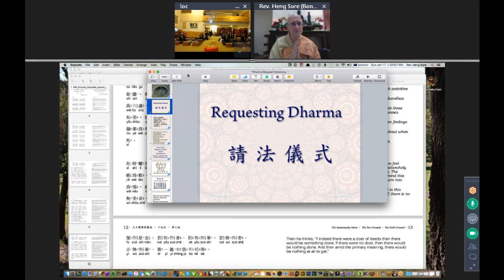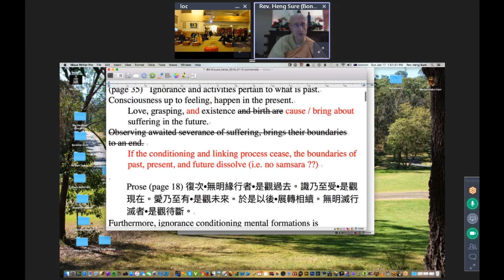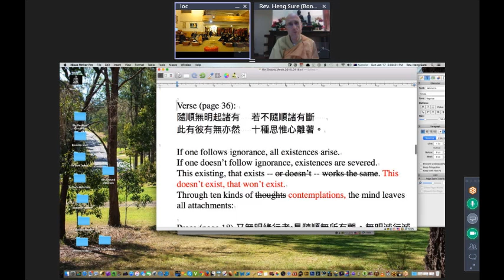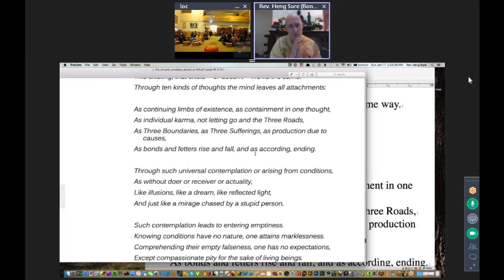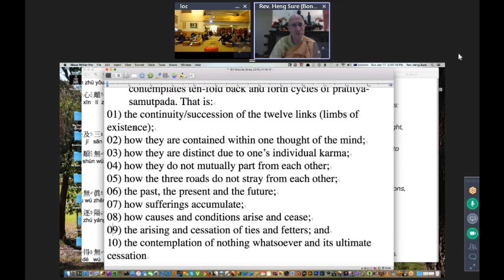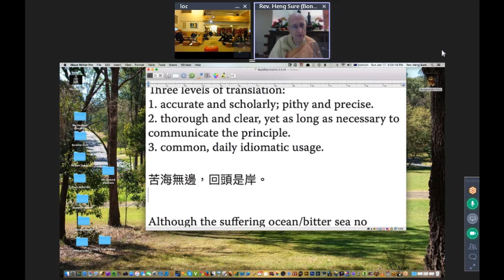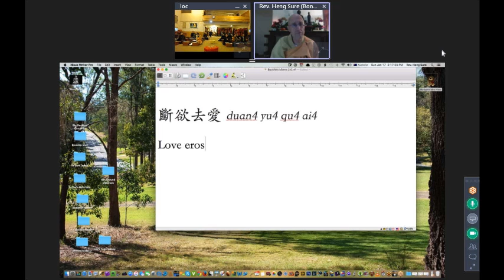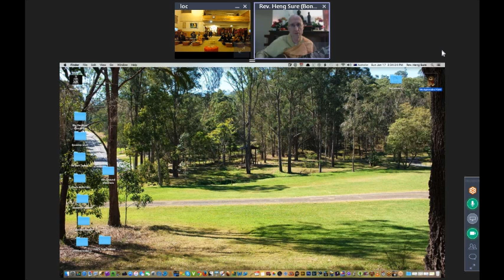Avatamsaka Sutra Lecture at Berkeley Buddhist Monastery, 16 January 2016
About the class:
Rev. Heng Sure will be giving the lecture from Australia.